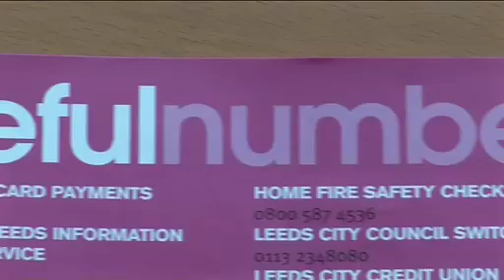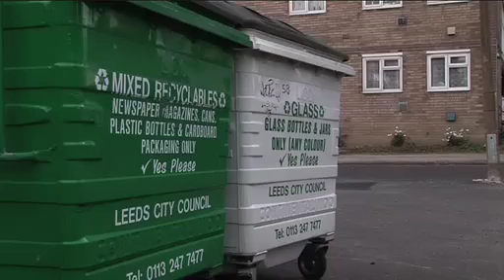The Local Environment